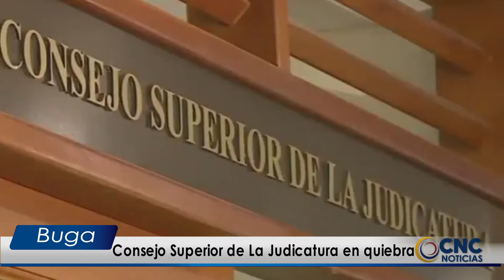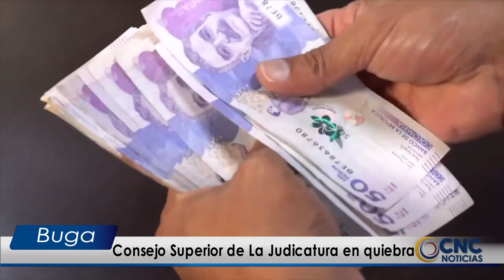Consejo Superior de La Judicatura en quiebra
El Consejo Superior de la Judicatura tiene una deuda de $9,2 billones, es decir, el triple de sus activos, según la Contraloría General de la República. Nicolás Amaya, nos amplía la información.